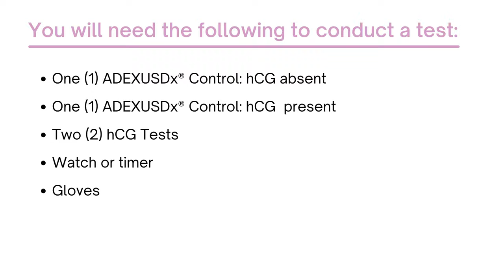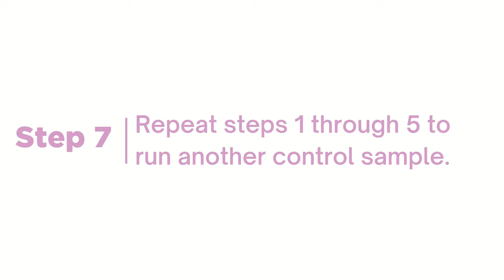ADEXUSDx hCG Control Set Instructions For Use Video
The ADEXUSDx hCG Control Set is an unassayed quality control (QC) set designed for monitoring the reliability of the ADEXUSDx hCG Test for qualitative detection of human chorionic gonadotropin in human whole blood (capillary or heparinized) or plasma, and serum to help minimize reporting of incorrect test results. The ADEXUSDx hCG Control Set enables laboratories to monitor operator variation and test variation between shipments and can provide assistance identifying random or systemic error.